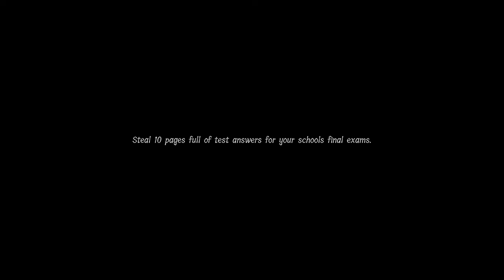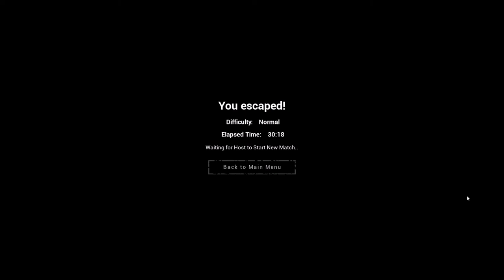The Lunch Lady is crazy